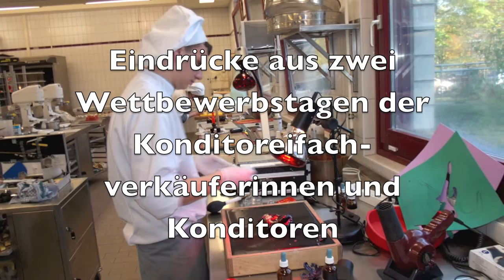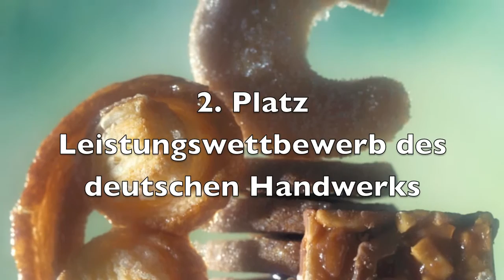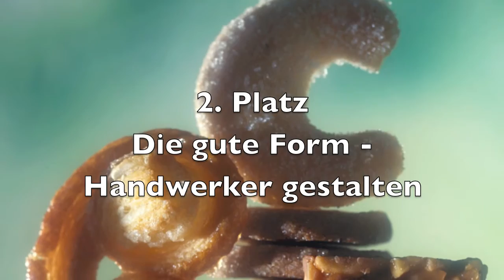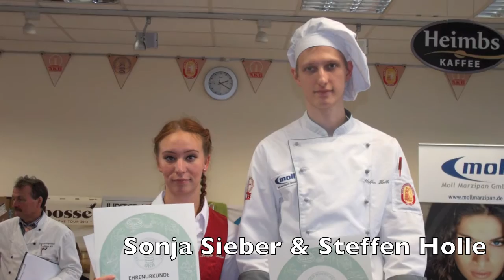Bundesentscheid im Konditorenhandwerk 2013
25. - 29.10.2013: Wettbewerb für Konditoren und Fachverkäufer/innen in Berlin.

In der Akademie der Konditoren-Innung Berlin wetteiferten die diesjährigen Landessieger/innen in den Berufen „Konditor/in" und „Konditorei-Fachverkäufer/in" um den Sieg im Bundesentscheid 2013.

DIE SIEGERINNEN & SIEGER

A. LEISTUNGSWETTBEWERB DES DEUTSCHEN HANDWERKS

Konditor/in

1. Berlin: Steffen Holle - Feinbäckerei Konditorei Laufer Seebadstraße 32 13467 Berlin

2. Baden Württemberg: Rebecca Schreiber - Schwarzwälder Genusswerkstatt GmbH Bärenplatz 12 78112 St. Georgen

3. Schleswig Holstein: Kristin Schmidt-Burmester - Ulrich Vilwock Kurhausstrasse 56 23795 Bad Segeberg

Konditorei-Fachverkäuferin

1. Berlin: Sonja Sieber - Konditorei Czerr Berliner Strasse 19 10715 Berlin

2. Schleswig-Holstein: Melanie Arnold - J.G. Niederegger GmbH & Co KG Ausbildungsleiter: Herr Weichbrodt Breite Str. 89 23552 Lübeck

3. Rheinland-Pfalz: Lisa Mutter - Café-Konditorei Kay Schuler Leopoldstr. 1 54550 Daun

B. DIE GUTE FORM - HANDWERKER GESTALTEN

Konditor/in

1. Baden-Württemberg: Rebecca Schreiber - Schwarzwälder Genusswerkstatt GmbH Bärenplatz 12 78112 St. Georgen

2. Bayern: Eva Maria Kefer - Café Spring Inh. Karl Schenkel Inninger Str. 16 86179 Augsburg-Haunstetten

3. Hessen: Christian Rau - Andreas Vogel Fürst-Ferdinand-Str. 1 35619 Braunfels

Konditorei-Fachverkäuferin

1. Bayern: Nadine Liebwein - Conditorei-Confiserie P & W. Simon Jahnstr. 14 94032 Passau

2. Berlin: Sonja Sieber - Konditorei Czerr Berliner Str. 19 10715 Berlin

3. Baden-Württemberg: Aileen Kubach - Café Winkler GmbH König-Karl-Str. 11 75323 Bad Wildbad